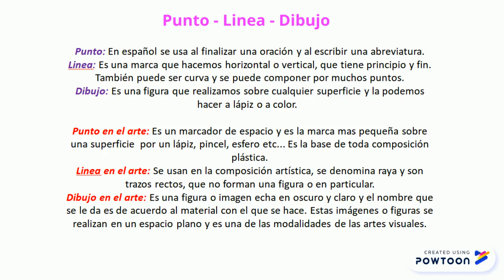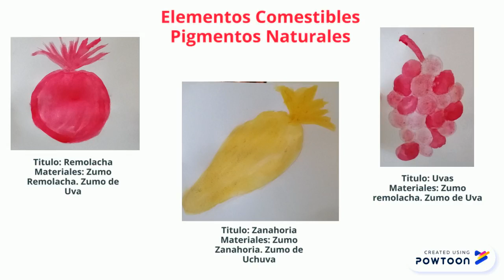Galeria de Arte